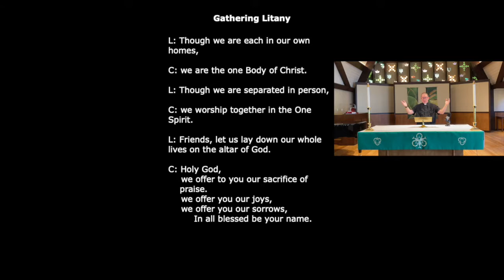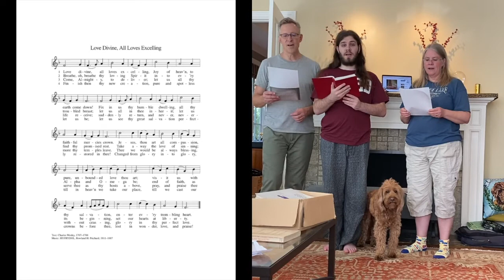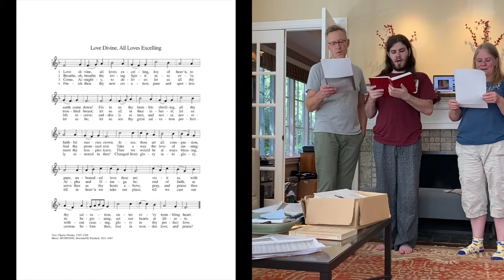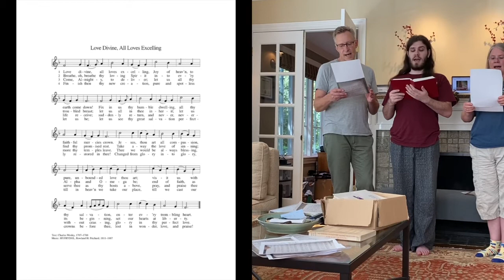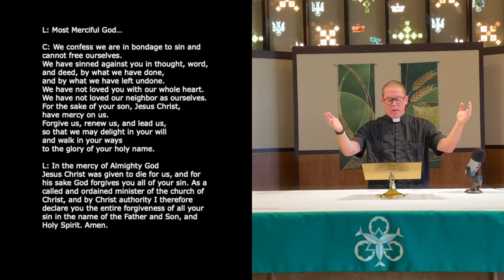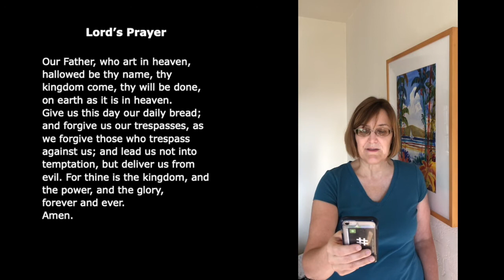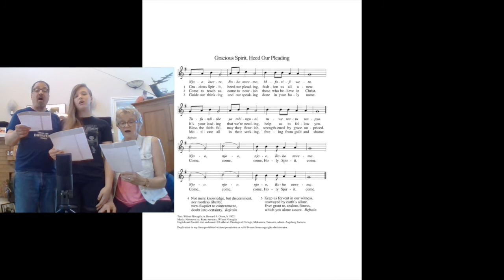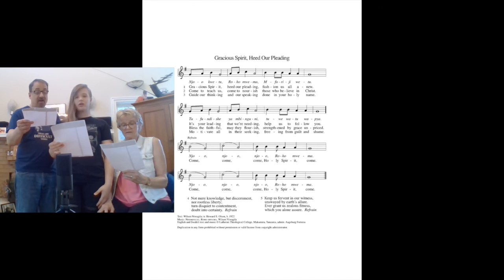10th Sunday After Pentecost (August 9, 2020)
Holy Trinity Lutheran Church, San Carlos

Communion via Zoom to start at 11:15am. The same zoom call will continue into coffee fellowship!

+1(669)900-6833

Password: 020345